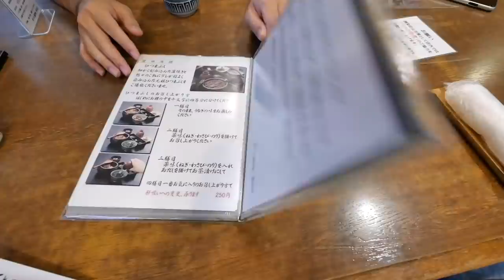正直に言います！これのせいで私ドイツに帰れません・・・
今回はレナの一番大好きな日本食を動画にしました！そう、「ひつまぶし」です！！
名古屋で有名な『あつた蓬莱軒』にお邪魔して、最高のひつまぶしを食べてきました！
名古屋にお立ち寄りの際は、ぜひ『ひつまぶし』を食べてみて下さい！おすすめです！！